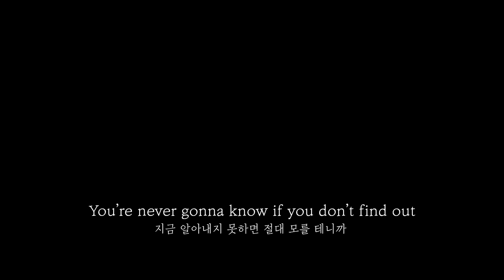🎬 Sing Street - Go Now [한글-영어 가사]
🎸 Sing Street_John Carney
🎸 Go now_Adam Levine

You're never gonna go if you don't go now
지금 가지 않으면 절대 못 가니까
You're never gonna know if you don't find out
지금 알아내지 못하면 절대 모를 테니까
You're never turning back never turning around
절대 뒤돌아 오지마, 절대 돌아서지마
You're never gonna go if you don't go